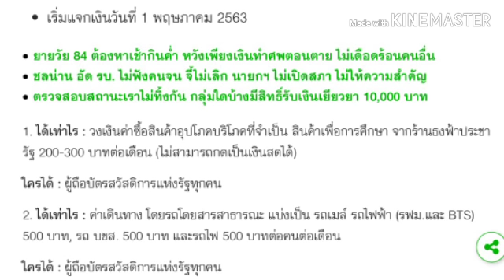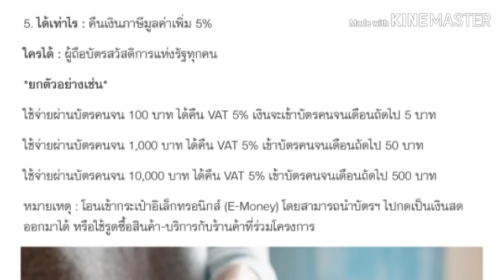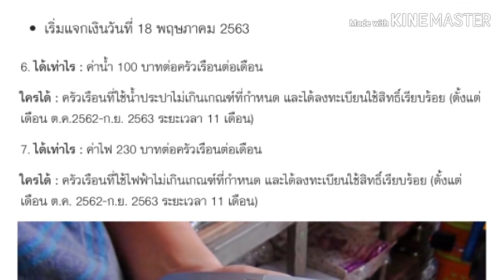บัตรสวัสดิการแห่งรัฐเดือน พ.ค.63 เงินเข้า 7 เด้ง#บัตรคนจน